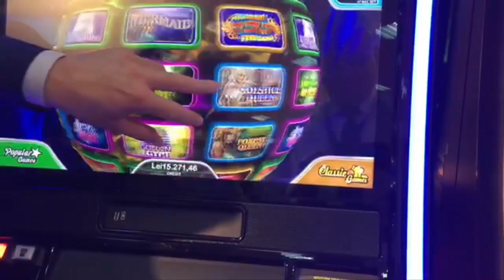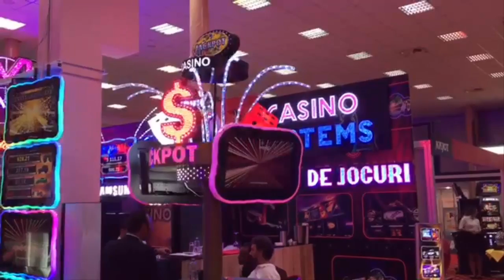ENTERTAINMENT ARENA EXPO 2016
The number 10 edition of this traditional exhibition took place in Bucharest, at Romexpo Exhibition Hall and proved to be the most successful event from all the 10 editions organized so far